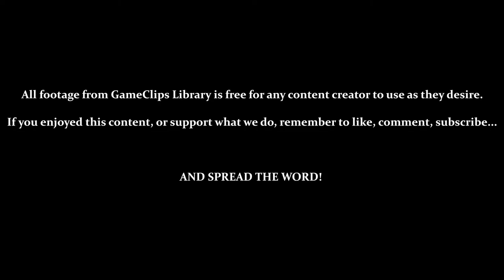Day 17 (Stabilizer & Satellite) - Pikmin (GCN) — GameClips Library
Table of Timestamps:

0:16 – File Select
0:55 – The Last 2 Forest Navel Parts
3:10 – Vs. Puffstool / Mushroom Pikmin!?
4:02 – Finding the Omega Stabilizer (30 Pikmin Needed)
5:10 – Vs. Beady Long Legs (Red Pikmin Not Effective)
5:40 – Stabilizer Delivered / Don't Need All 30 Parts (Again...)
7:50 – Vs. Beady Long Legs (With Yellow Pikmin)
8:53 – Finding the Guard Satellite (20 Pikmin Needed)
10:42 - Satellite Delivered
13:00 - Nighttime / Liftoff
13:35 - Log 17 (5 More Parts)
14:00 - Day 17 Results
14:20 - The Forest Navel Completed
14:27 - GCL Credits